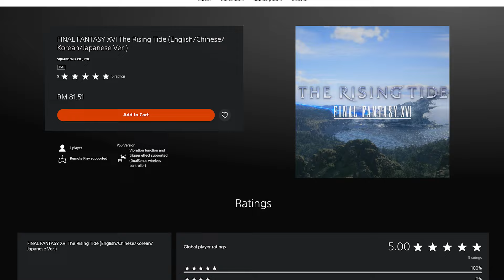Final Fantasy XVI The Rising Tide Adalah DLC Yang Cukup Bagus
Hari ni aku nak kongsi review untuk DLC terbaru dan mungkin terakhir untuk Final Fantasy XVI iaitu The Rising Tide di mana DLC ni tiba secara rasmi April lepas. Nak tahu best ke tak, boleh tonton video ni.

Review Code Final Fantasy XVI The Rising Tide DLC Disediakan Oleh PlayStationAsia
★Beli Final Fantasy XVI | RM299